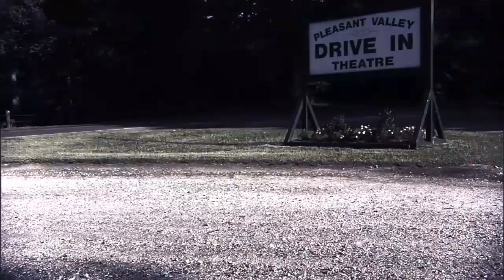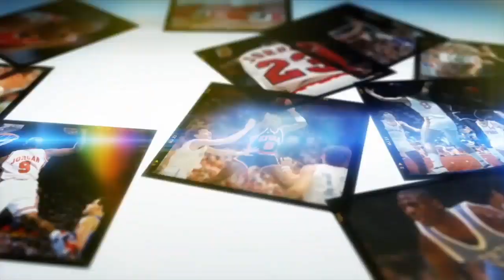MJ: In His Own Words (Commentary)